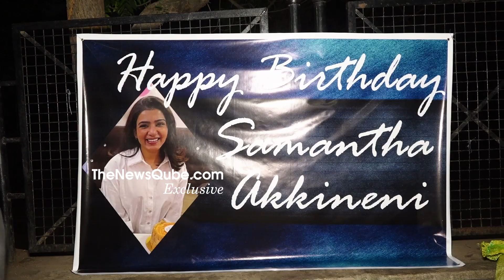Samantha Die Hard Fans Served Food To Poor People On Her Birthday | TheNewsQube.com